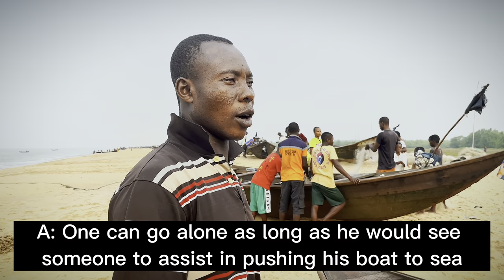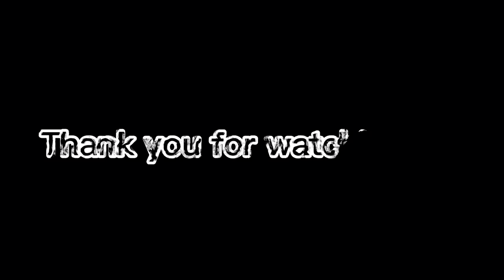The longest coastline tribe in Nigeria - The fishing life of the ilajes of Ondo State